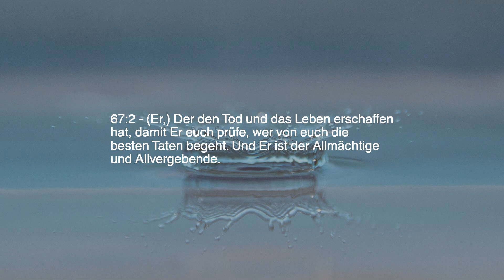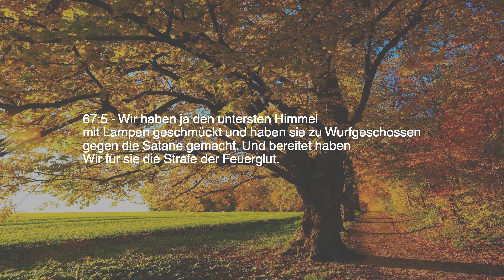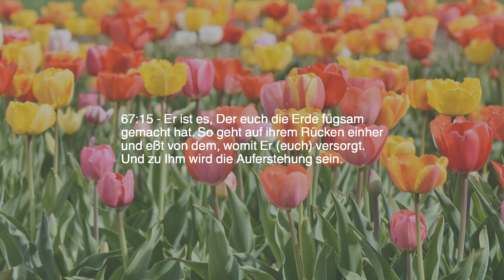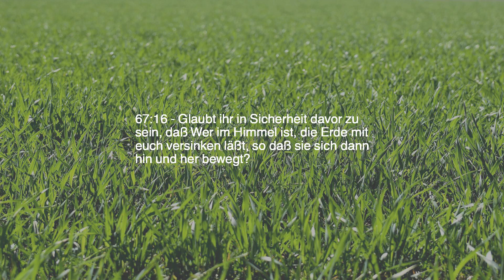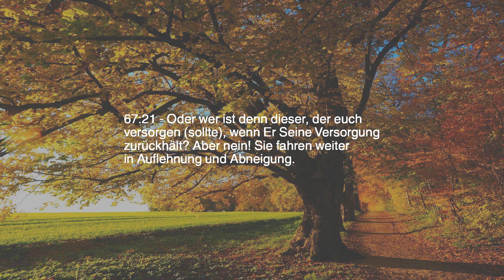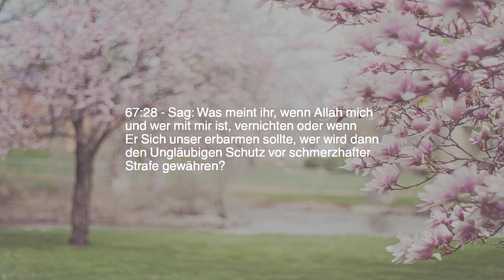Kapitel 67 — Die Souveränität